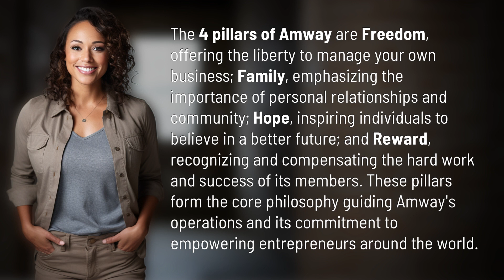What are the 4 pillars of Amway?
Unlocking Success: The 4 Pillars of Amway 👉 Success Pillars 👉 Discover the key pillars of Amway - Freedom, Family, Hope, and Reward - that drive success and empower entrepreneurs globally. Learn how these principles shape Amway's philosophy and commitment to creating a brighter future for all.

Laura S. Harris (2024, March 10.) What are the 4 pillars of Amway?
    🌐 AskAbout.video